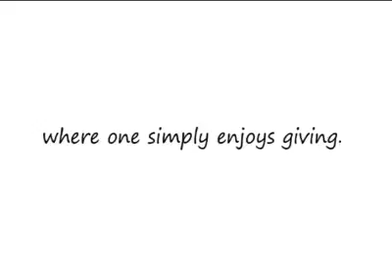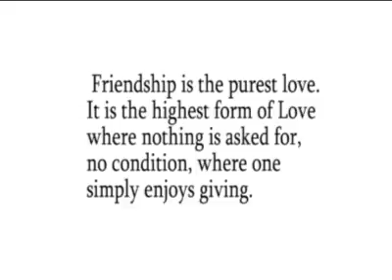Friend is the purest love